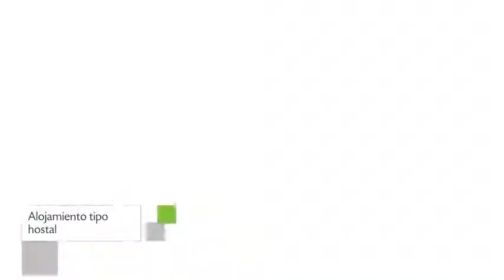Hospedaje Darwin B&B en Puerto Ayora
Hospedaje Darwin B&B presenta 12 habitaciones con ducha, bañera y ventilador.